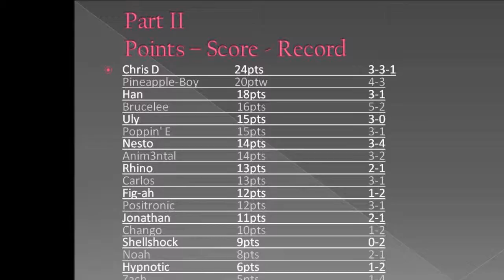Pineapple-Boy vs Nesto - Re-Invented Battles Part II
Part 2 of the Re-Invented Battles Series!